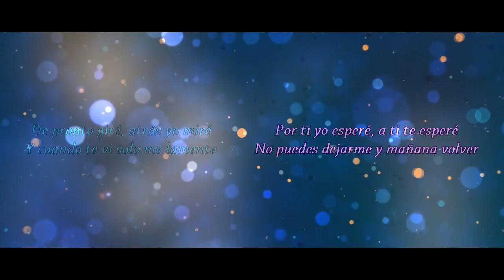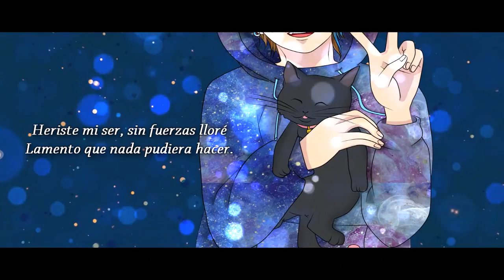Boku Dake ga Inai Machi OP「Erased OP FULL」Fandub Español Latino【SINAY Y LUXE】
♦C R E D I T:

Un nuevo duetito con mi amigo Luxe... termine viendo el anime gracias a él XD!!! y pues estaba muy muy muy bueno xD!!!

Voz/Video/Art:  SINAY

♦ Letra: